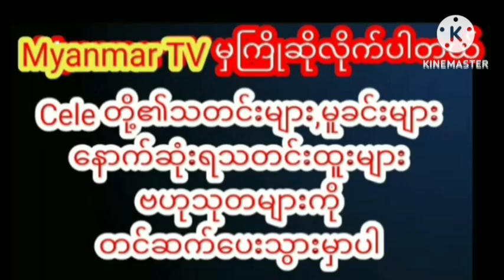အသက်(၄၀)ကျော်လို့ မထင်မှတ်လောက်အောင် နုပျိုလှလွန်းနေတဲ့ဖူးစုံmyanmarcelenews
အသက်(၄၀)ကျော်လို့ မထင်မှတ်လောက်အောင် နုပျိုလှလွန်းနေတဲ့ ပုံလေးတွေတင်ပေးလိုက်တဲ့ "ဖူးစုံ"